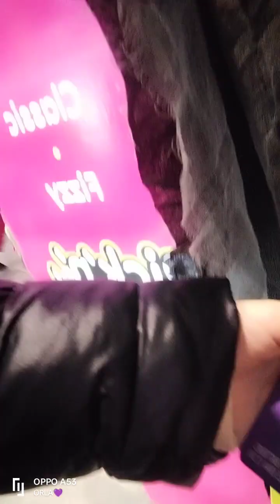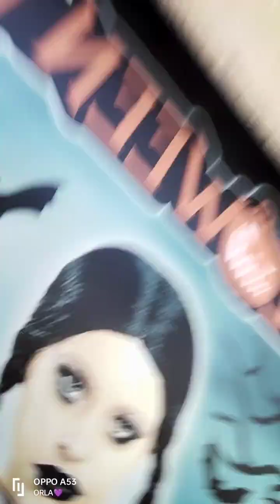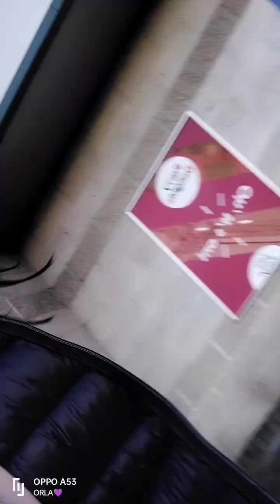going to party city!